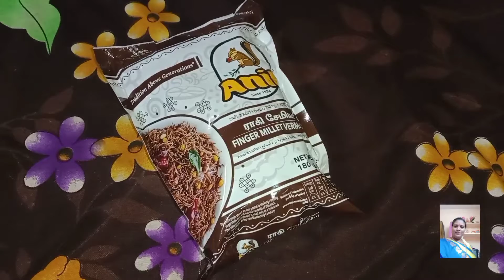சத்தான ராகி சேமியா செய்வது எப்படி....? in Tamil 😊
hi friends in this video சத்தான ராகி சேமியா செய்வது எப்படி. ? superana Recipe sulabama seiyalam kuttys virumbi sapdovanga